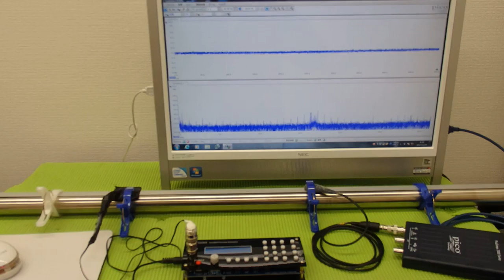表面弾性波を利用した、超音波制御技術 ultrasonic-labo